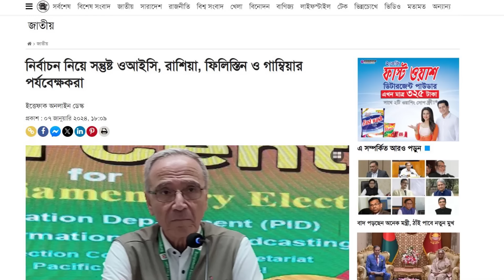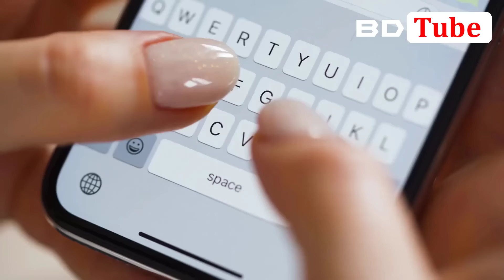বাংলাদেশের নির্বাচনকে সুষ্ঠ বলে স্বীকৃতি দিবে আমেরিকা? বিস্ফোরক মন্তব্য কানাডার 💪🔥 BD Tube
বাংলাদেশের দ্বাদশ জাতীয় সংসদ নির্বাচন দেখে সন্তুষ্টি প্রকাশ করেছেন ওআইসি, রাশিয়া, ফিলিস্তিন ও গাম্বিয়ার পর্যবেক্ষকরা। ভোটগ্রহণ শেষে রোববার (৭ জানুয়ারি) বিকালে রাজধানীর প্যান প্যাসিফিক সোনারগাঁও হোটেলে সংবাদ সম্মেলনে আসেন তারা।
ভোটের পদ্ধতি বিষয়ে এ দলের প্রধান হিশাম কুহাইল বলেন, রাজনৈতিক পরিস্থিতির বিষয়ে আমরা মূল্যায়ন করতে আসিনি। তবে আমরা কোনো ধরনের সহিংসতা লক্ষ করিনি। নির্বাচন নিয়ে সন্তুষ্ট প্রকাশ করে পর্যবেক্ষকরা বলেন, ভোটার এবং প্রার্থীর এজেন্টদের সঙ্গে আমরা কথা বলেছি, আমরা সন্তুষ্ট।